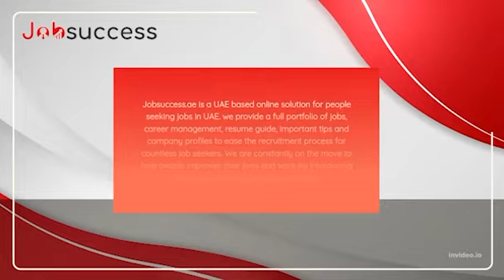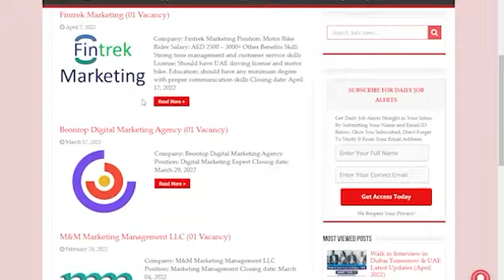Introduction Of Job Success and Walk in interviews in Dubai tomorrow